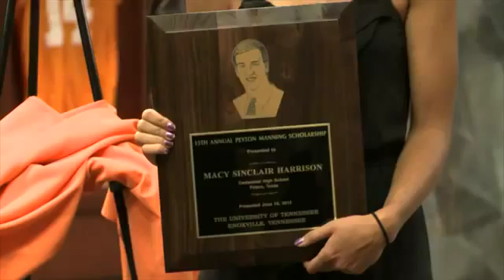2012 Peyton Manning Scholarship Presentation591